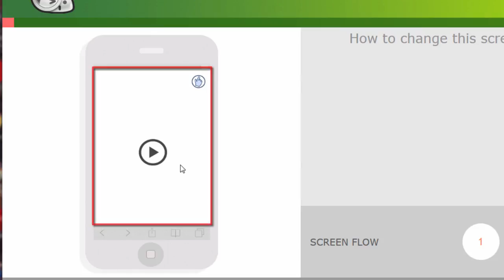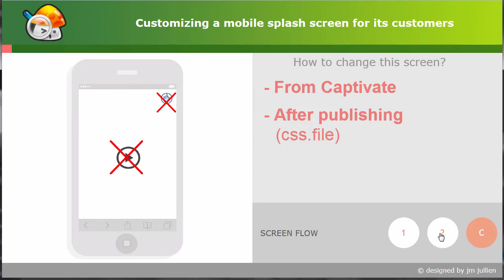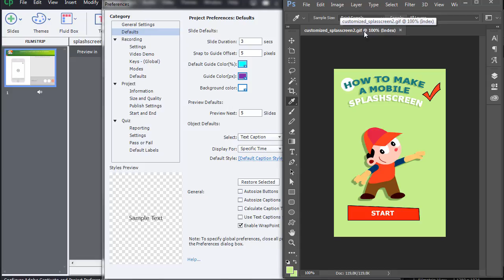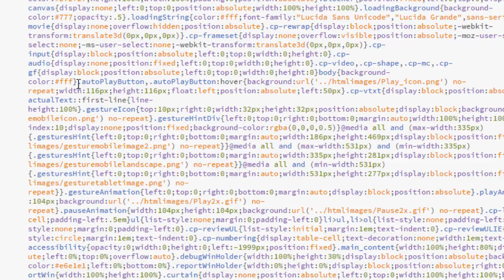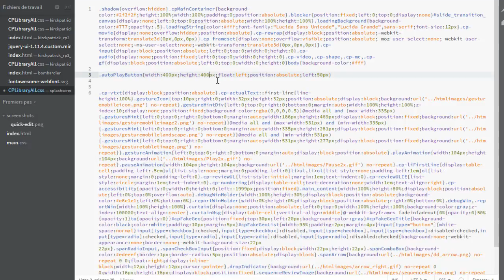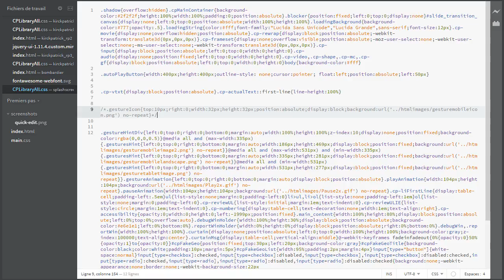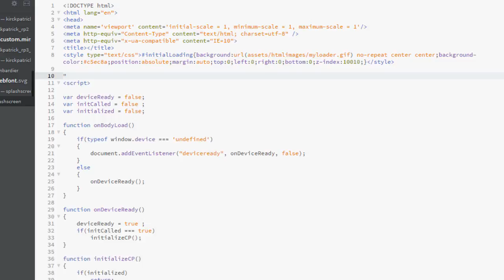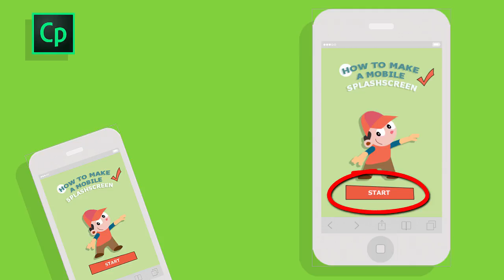Adobe Captivate 2017: How to make a splash screen for responsive projects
(set the quality of this video to "HD" for a better display).
This video shows how to customize a splash screen for responsive projects intended to be viewed on smartphone or tablet in order that users, trainees, customers are able to identify immediately the application they are launching, as they can do it when they launch their WebApps or Android / Apple mobile applications.

This video shows a way to customize this splash screen from scratch in order to deliver a professional project to its customers.

After watching this video, you can also read this article I have written on the Adobe e-learning website showing a step by step process that enables to make a splash screen with several pictures and that completes this video: